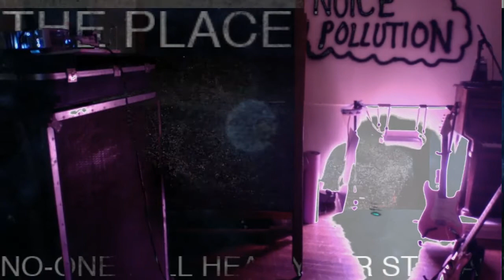NOICE POLLUTION - THIRTY EIGHT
HAVING A GO / NOT HAVING A GO